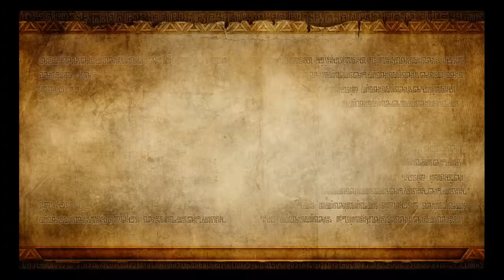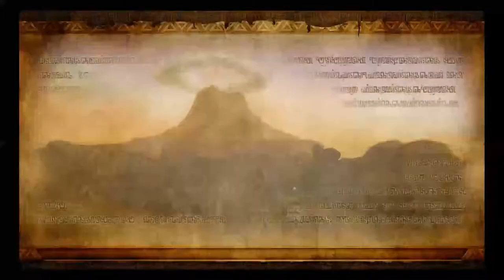Hyrule Warriors 13 Defeating Darunia